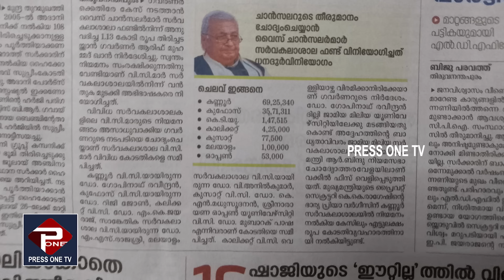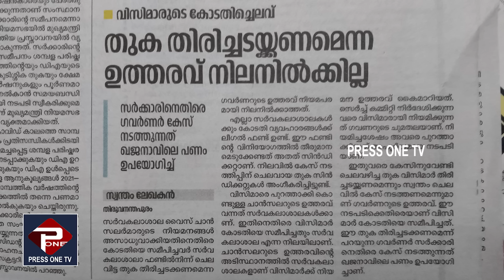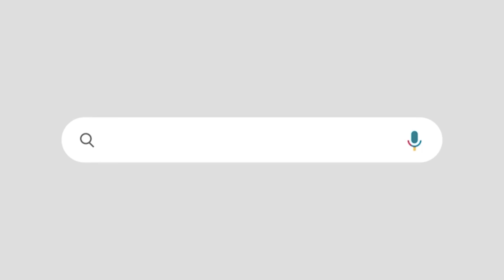ഉത്തരവിട്ട് കുടുങ്ങി ആരിഫ് ഖാൻ |വിസിമാർ പണമടച്ചാൽ ഗവർണ്ണറും പണം തിരിച്ചടയ്‌ക്കേണ്ടി വരും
KERALA GOVERNOR IS IN BACKFOOT